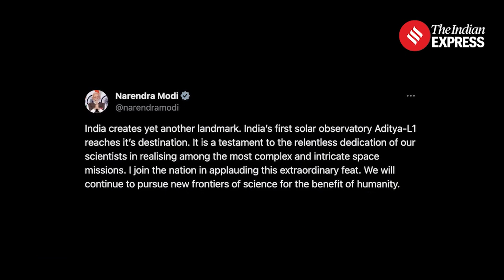Aditya L1 Mission: पांच वर्षीय सूर्य अध्ययन के लिए अंतिम कक्षा में पहुंचा आदित्य | ISRO | Jansatta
Aditya L1 Mission: इंडियन स्पेस रिसर्च ओर्गनाइजेशन (ISRO) ने इतिहास रच दिया है. इसरो का पहला सूर्य मिशन-आदित्य एल1 (Aditya L1) शनिवार (6 जनवरी) को लैग्रेंज प्वाइंट में दाखिल हो गया है. सितंबर 2023 में आंध्र प्रदेश के श्रीहरिकोटा से लॉन्च किया गया आदित्य एल1 (Aditya L2) आज अपनी आखिरी और बेहद जटिल प्रक्रिया से होकर गुजरा. प्रधानमंत्री नरेंद्र मोदी (PM Modi) ने ट्वीट किया, "भारत ने एक और माइलस्टोन हासिल किया है. भारत की पहली सोलर ओबजर्वेटरी आदित्य-एल 1 (Aditya L1) अपनी मंजिल तक पहुंच गई. यह सबसे जटिल अंतरिक्ष मिशनों में से एक को साकार करने में हमारे वैज्ञानिकों के अथक समर्पण का प्रमाण है. मैं देशवासियों के साथ इस असाधारण उपलब्धि की सराहना करता हूं. हम मानवता के लिए विज्ञान की नई सीमाओं को आगे बढ़ाते रहेंगे."

Aditya-L1, India’s first solar observatory, was successfully placed in the final orbit, its desired destination from where it will make observations of the Sun for the next five years. Aditya-L1 was successfully inserted into the Larange Point 1, one of the five locations in the Earth-Sun system where the gravitational effects of the two roughly cancel each other out. It is a relatively stable point for a spacecraft to be parked, and make observations of the Sun.